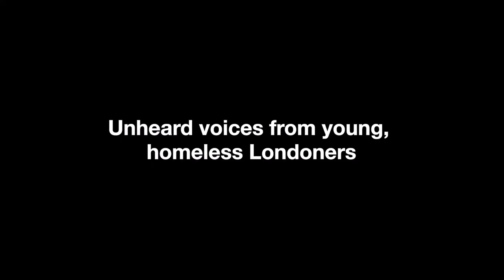Home (National Theatre Collection 2 on Drama Online) | Trailer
★★★★★ ‘Filled with a fierce eloquence’ The Guardian

Nadia Fall’s vital verbatim play about people living on the margins of society features performances from Michaela Coel, Antonia Thomas and Kadiff Kirwan. The complete film will be included in the National Theatre Collection 2 on Drama Online.